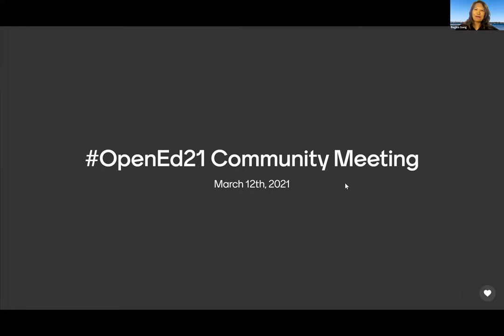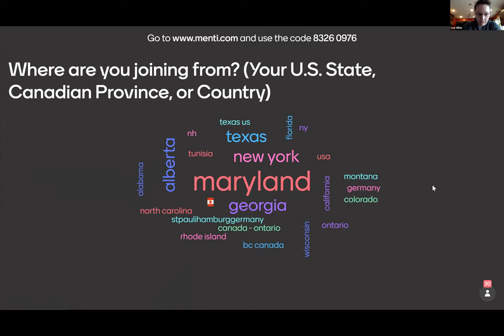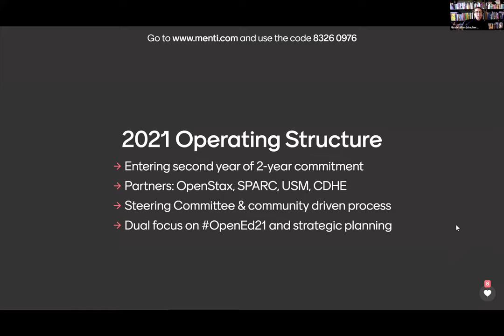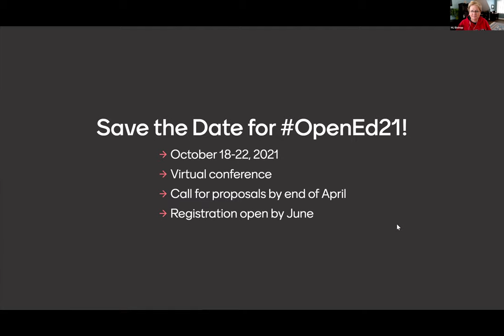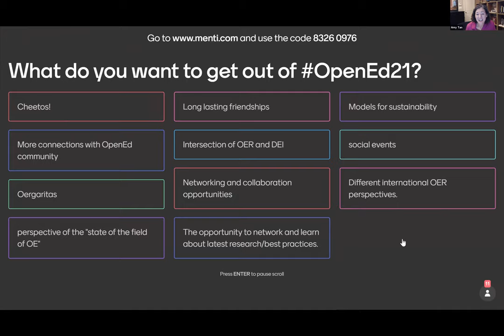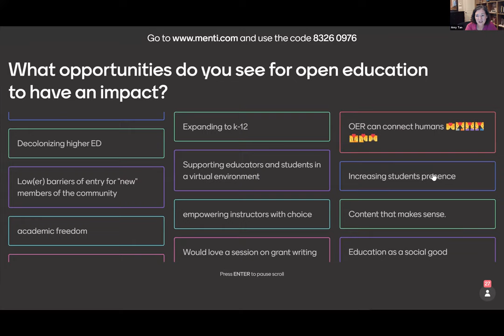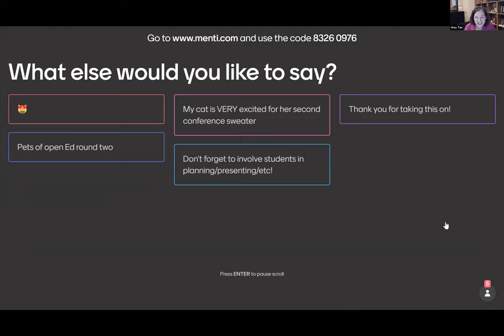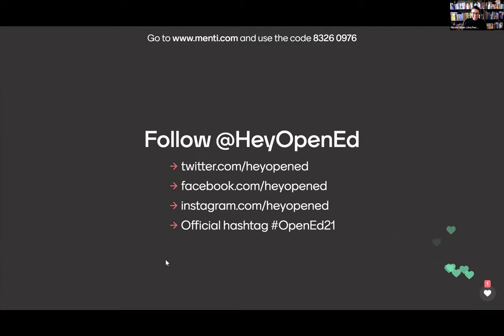Open Education Conference Community Meeting - March 12, 2021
This is the first community planning meeting for the 2021 Open Education Conference. The steering committee is planning to discuss potential theme ideas as well as gather feedback about the direction of OpenEd21 from the community. Register to attend live or view the recording.